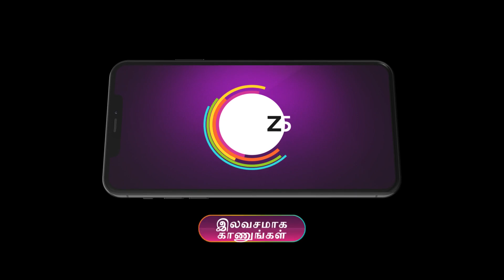Kanaa | Ep - 273 | Aug 17, 2023 | Best Scene | Zee Tamil